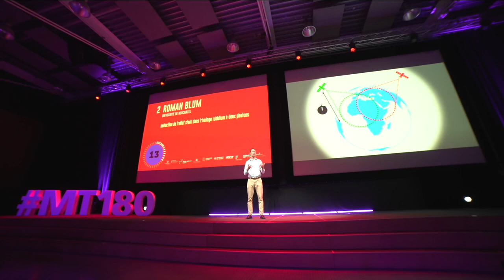MT180 Finale suisse 2023 - 02 Roman BLUM - UNINE